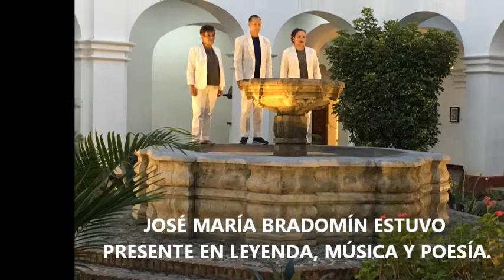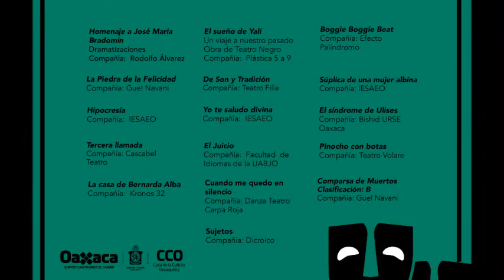Agosto mes del Teatro 2017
Compañías participante a "Agosto mes del Teatro" 2017 en la Casa de la Cultura Oaxaqueña